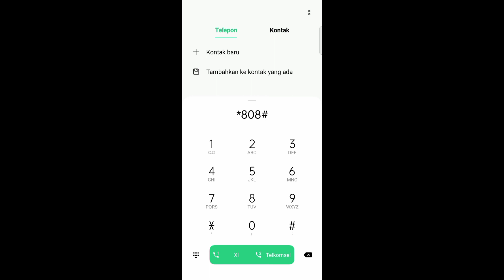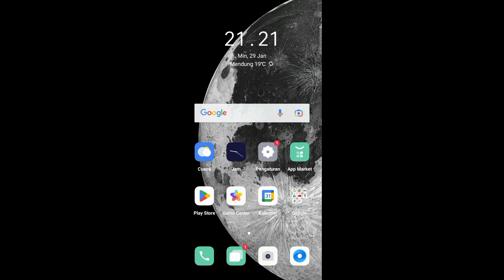Cara Cek Nomor Telkomsel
Pada kesempatan kali ini mimin mau kasih tau ke kalian cara cek nomor telkomsel. Bagaimana cara cek nomor telkomsel?. Berikut ini cara cek nomor telkomsel. Tonton video ini sampai habis.

𝘛𝘦𝘳𝘶𝘴 𝘥𝘶𝘬𝘶𝘯𝘨 𝘤𝘩𝘢𝘯𝘯𝘦𝘭 "𝘑𝘦𝘫𝘢𝘬 𝘛𝘶𝘵𝘰𝘳𝘪𝘢𝘭" 𝘥𝘦𝘯𝘨𝘢𝘯 𝘤𝘢𝘳𝘢 𝘬𝘭𝘪𝘬 𝘓𝘪𝘬𝘦, 𝘊𝘰𝘮𝘮𝘦𝘯 & 𝘚𝘩𝘢𝘳𝘦.